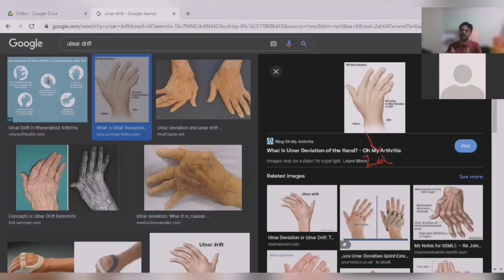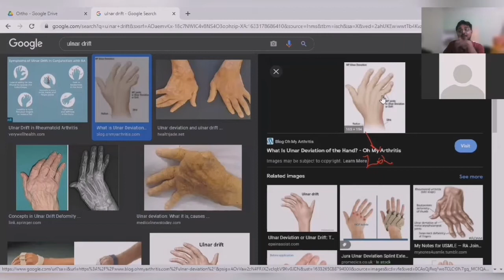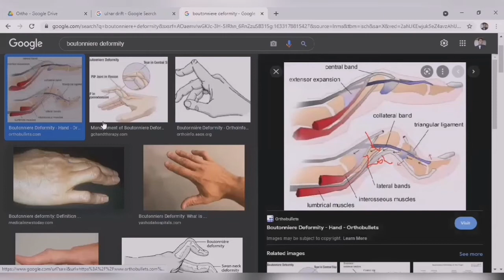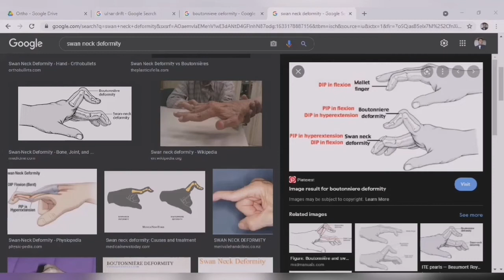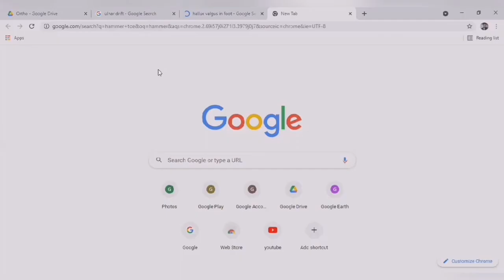RHEUMATOID ARTHRITIS || PART-2 || GENETIC JOINT DISEASE || PANNUS FORMATION || HLA - DR1/DR4